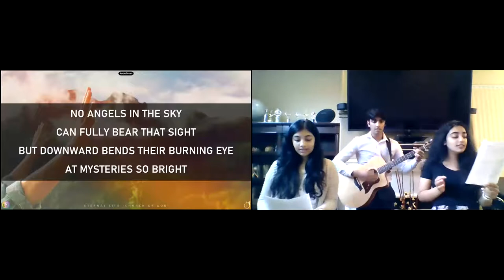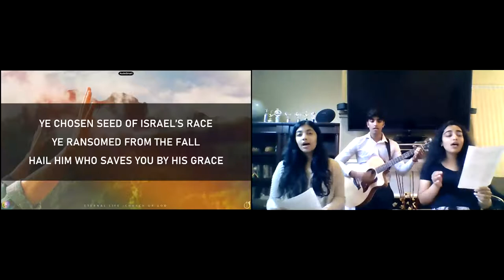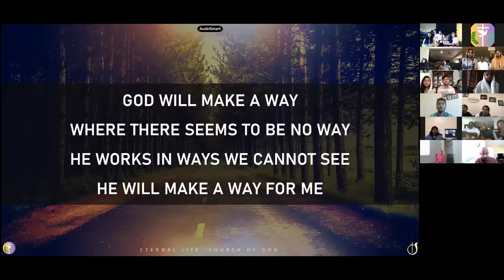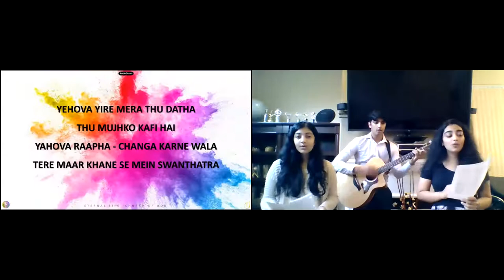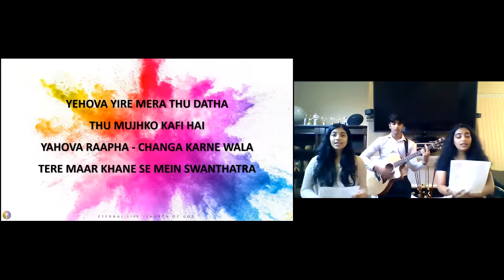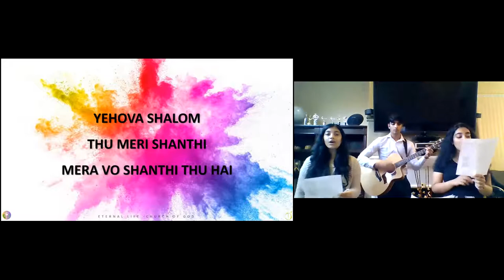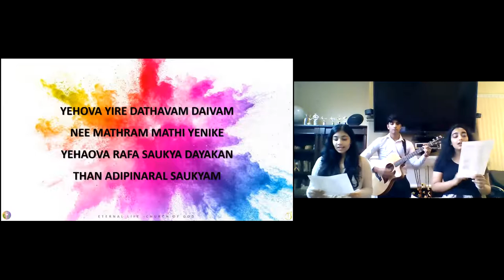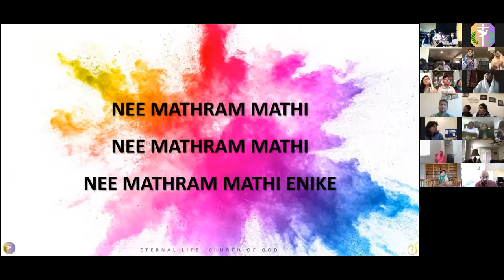ELCoG 2021 01 03 Sunday Worship Part 1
Sunday Worship - January 01st, 2021

Worship Team:
Guitar: Joshua Kuruvilla
Vocals: Olivia & Chrysal Jaison